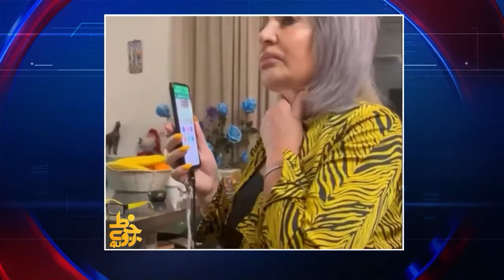تماس تلفنی شهبانو ، شاهزاده رضا پهلوی و گوگوش به شهناز تهرانی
گفت و گو صمیمانه و جنجالی علی مرشدی با شهناز تهرانی
بعد از فحاشی لیلی گلستان و حمایت هنرمندان از جمله گوگوش ، لیلا فروهر ، شهرام شبپره و خاندان پهلوی